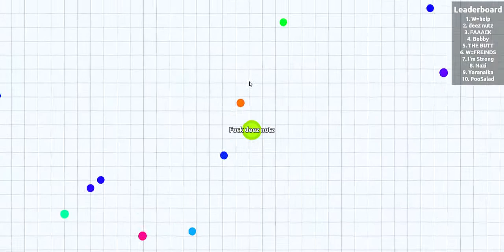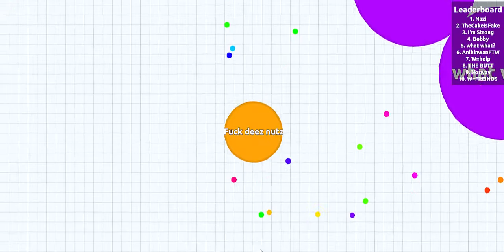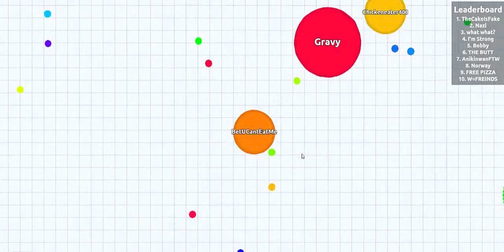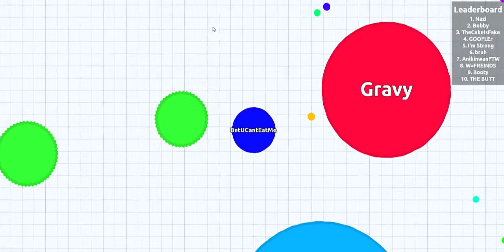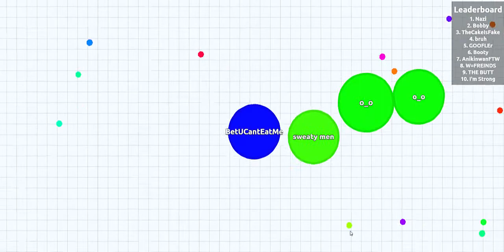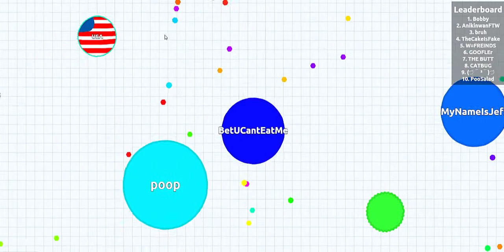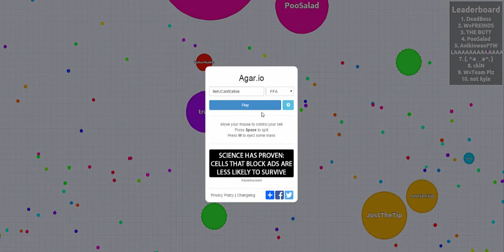W=FREINDS (agar.io)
Hey, I'm back! Sorry for being gone for so long, I've been busy with school stuff lately but summer's just around the corner so expect a lot more frequent content coming from me soon! If you gives haven't played this game yet you've gotta check it out! It's so much fun!